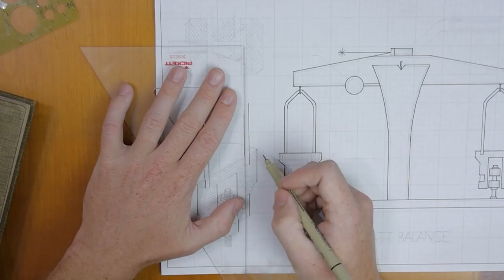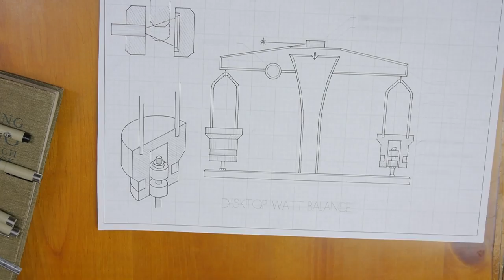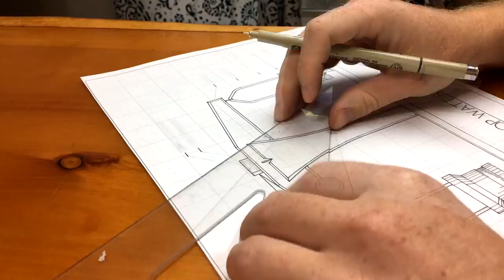Technical Illustration of Desktop Watt Balance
I got a lot of questions about this illustration, so I made a longer video of the inking process.